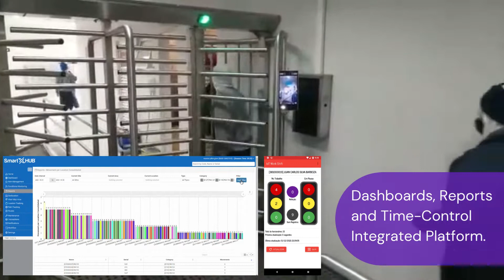Controle de Pausas para trabalhadores em ambientes frios NR36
Norma NR36 – A Importância Para Quem Trabalha Em Frigorífico

NR 36 é uma Norma Regulamentadora criada em 2013 com o objetivo de estabelecer um padrão de segurança e  qualidade para ambientes frigorificados em indústrias de Abate e Processamento de Carnes e Derivadosfrigoríficos.

O objetivo desta norma é assegurar a qualidade da carne em aspectos de armazenagem e distribuição, mas também de reduzir os riscos de acidentes de trabalho existentes neste espaço.

Adequando o ambiente de trabalho, prevendo pausas ergonômicas e conforto térmico.

A Smartx HUB lançou uma solução completa para gestão de pausas exigidas pela Norma NR36.